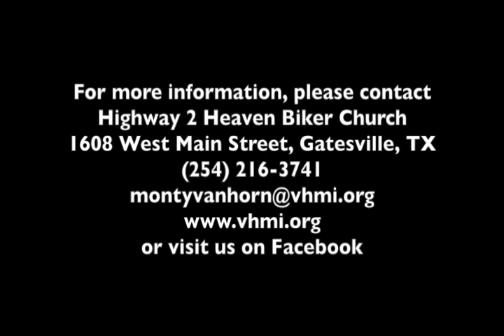10042015 mess into a message